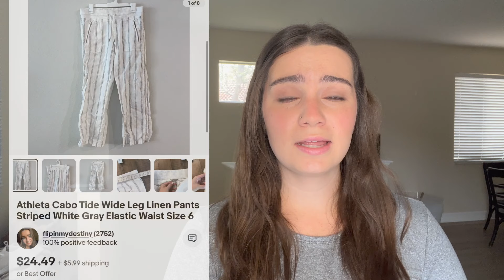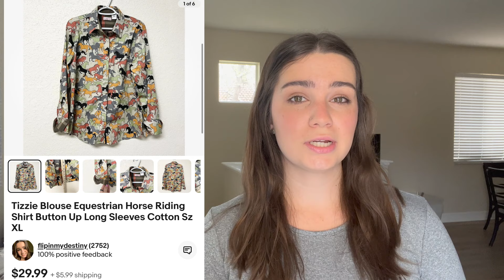Flipping $270 into $1400 - What sold on Ebay & Poshmark in one week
What sold on ebay and poshmark in one week - All clothing